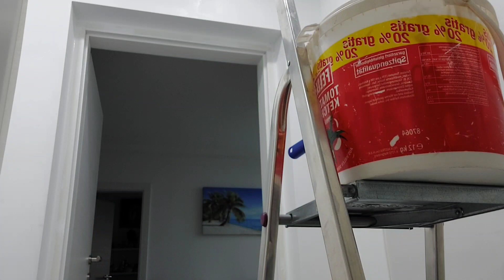BUHAY ABROAD. UTOS MO, GAWA MO. "PAINTED THE ANTEROOM".@jhunjiechannel5743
Jhun shared how to paint their anteroom.  @jhunjiechannel5743